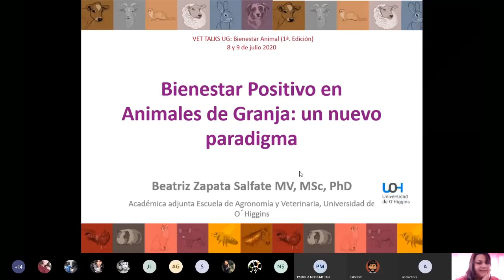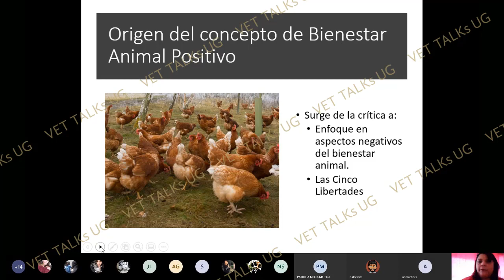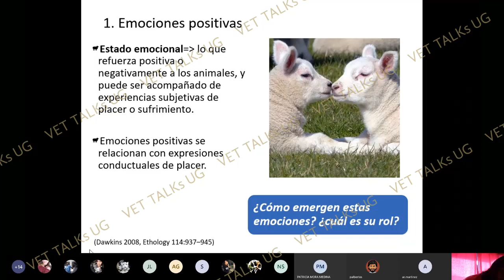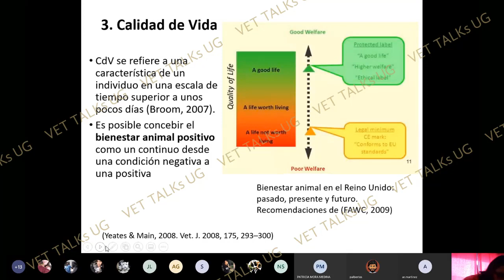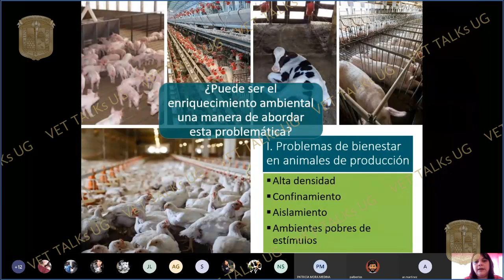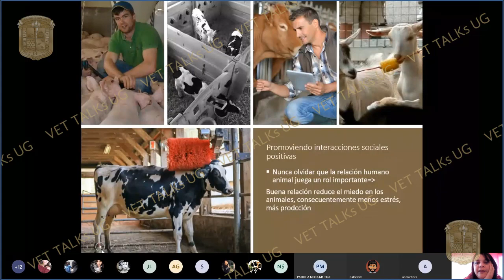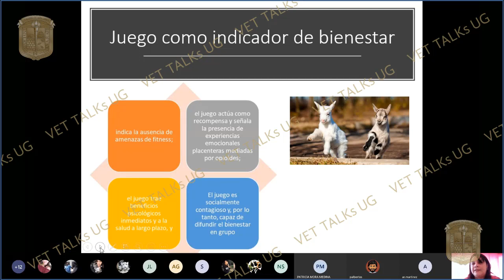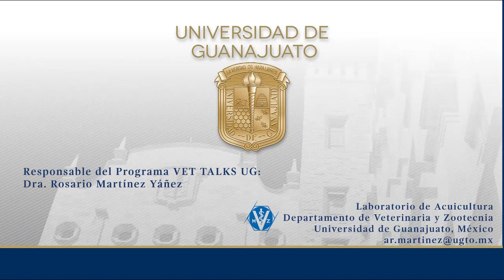Bienestar animal positivo en animales de granja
Platica presentada en una evento en vivo el 8 de julio, 2020